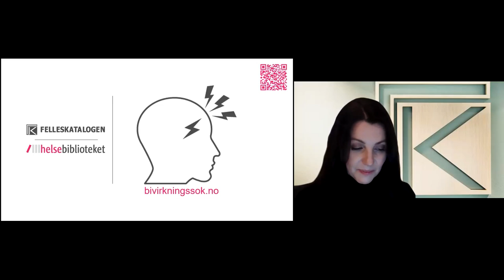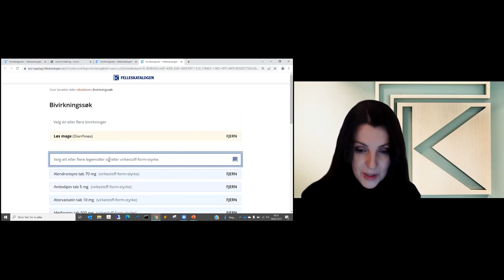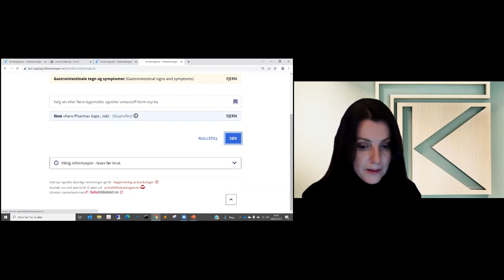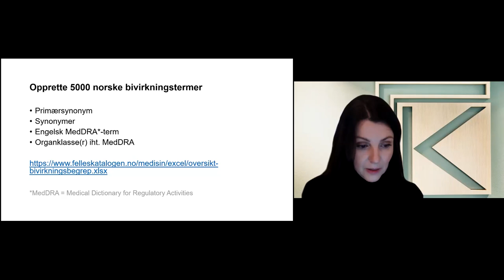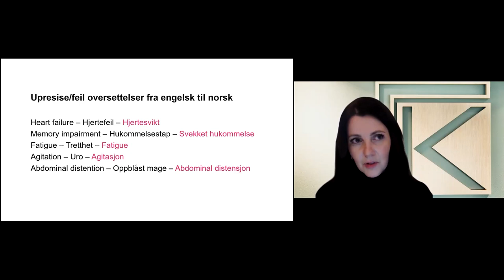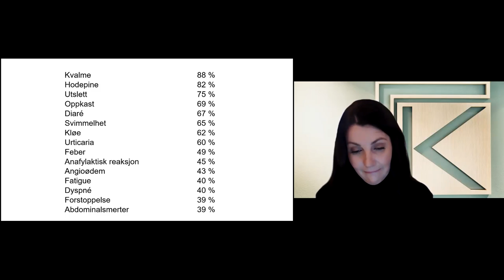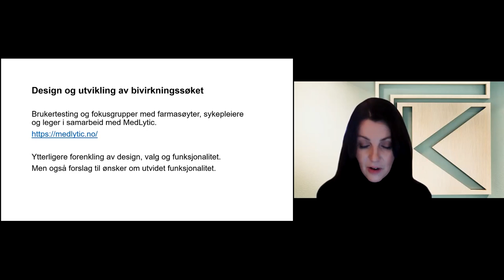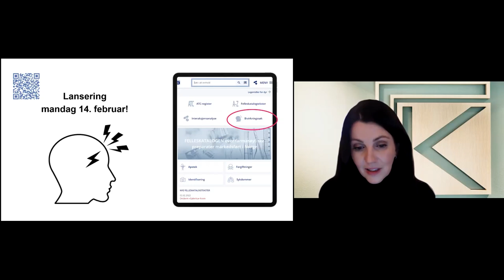Bivirkningssøk i Felleskatalogen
Når helsepersonell mistenker at pasienten har fått en bivirkning, må de i dag søke opp et og et legemiddel for å lete etter aktuelle bivirkninger. Etter initiativ fra Helsebiblioteket, FHI, har Felleskatalogen utviklet et bivirkningssøk basert på 5000 norske bivirkningstermer med synonymer. Bivirkningssøket vil redusere tiden som helsepersonell bruker på å finne ut av bivirkninger og gi de en bedre oversikt, slik at man i samråd med pasienten kan vurdere hvordan en eventuell bivirkning skal håndteres. Bente By Jansen, redaktøren i Felleskatalogen, forteller om selve utviklingen, demonstrerer bruken samt deler tilbakemeldinger fra helsepersonell som har bidratt i testingen.